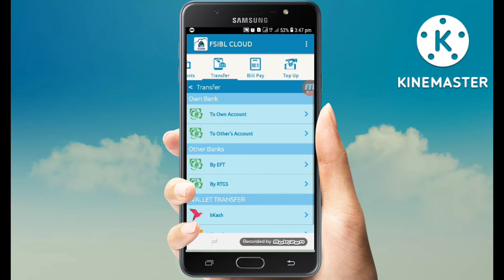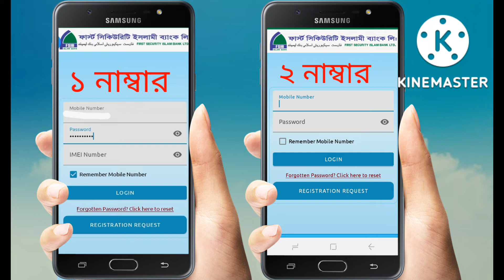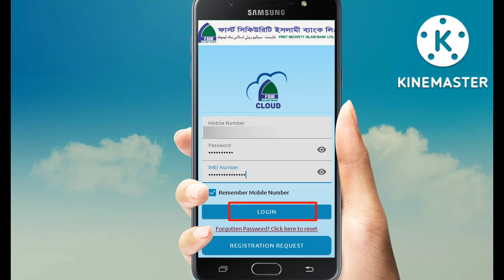ফাস্ট সিকিউরিটি ইসলামী ইন্টারনেট ব্যাংকিং FSIBL CLOUD Mobile Apps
FSIBL CLOUD Mobile Apps